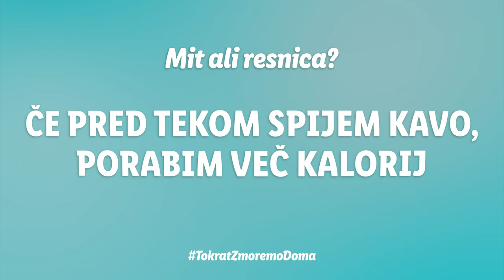Lidlova Vitalnica: Prehrana za tekače | Razbijamo mite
Drži ali ne drži?
- Če pred tekom spijem kavo, porabim več kalorij
- Najboljši je tek na tešče

Preverite, kaj sta na zastavljene mite odgovorila Hana in Anže, hkrati pa preverite, kako Anže naredi špansko tortilijo.